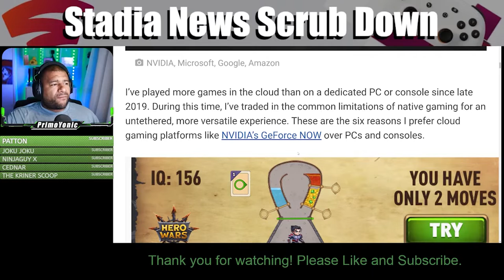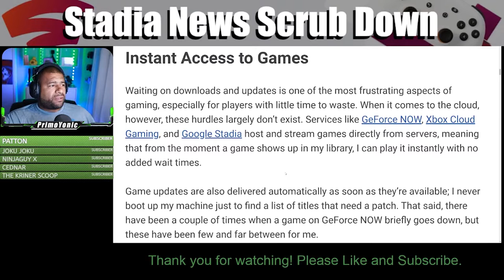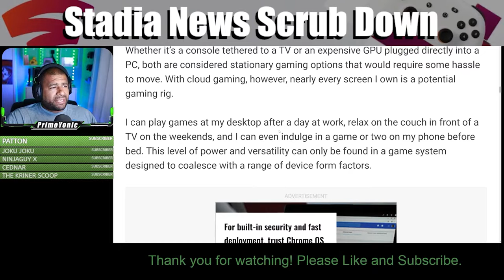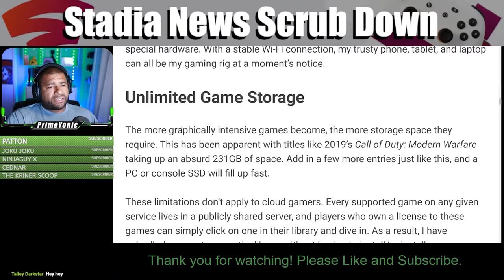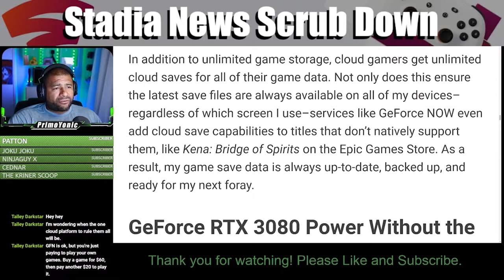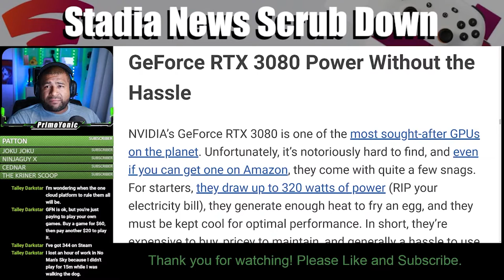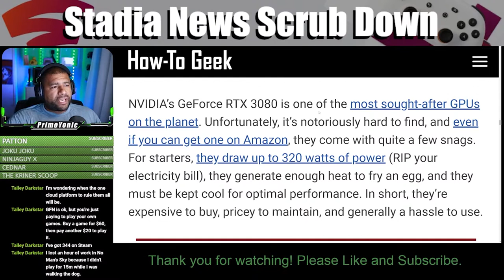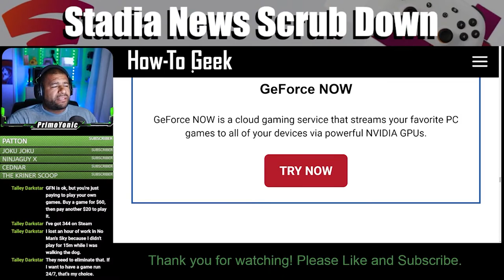CLOUD GAMING OVER PC AND CONSOLES | SNSD Episode 8 Clip